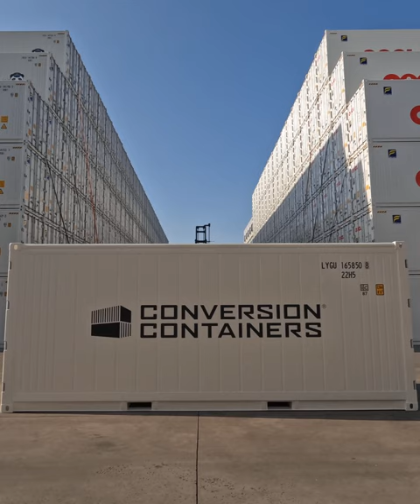Introducing the new “Convertible Shipping Container”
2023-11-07 = The first 20ft “Convertible Shipping Container” prototype completed at DFQT in China